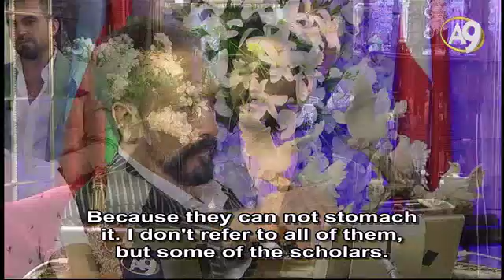Why did Pharaoh let the Prophet Moses live.? (Adnan Oktar)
Why did Pharaoh let the Prophet Moses (pbuh) live even though all newborn Jewish children were executed in his time? ADNAN OKTAR: Almighty God says in the 72nd verse of the 2nd Surah; "Remember when you killed someone and violently accused each other of it, and God brought out what you were hiding." (Surat al-Baqara, 72). The dead must speak because the killer is not known. "We said, ‘Hit him with part of it!’ In that way God gives life to the dead and He shows you His Signs so that hopefully you will understand." (Surat al-Baqara, 73) In modern medicine, a cardiac massage is applied when the heart stops, and if it does not start beating, it is pounded with force. Like a fist. The heart suddenly starts beating then. The Qur’an informed us of this recently discovered scientific fact 1,400 years ago. God clearly says "Hit him" - hit him where his heart is. Cardiac massage is not usually effective, but when the patient is hit on the heart, his heart starts beating again; it works in most cases. The Qur’an gave the news of this fact 1,300-1,400 years ago but you cannot hear any scholars talking about this because they cannot stomach it. I don't refer to all of them, but some of the scholars.

The progeny of Pharaoh had the Marfan syndrome. They had very long fingers and toes, and a strange skull structure. They also had heart disorders, as there are a lot of disorders in the Marfan syndrome. However, when they saw the Prophet Moses (pbuh) in the water, they noticed that he looked unusually healthy and very beautiful. They believed that their deity Hathor has sent them the baby. They rejoiced, and were amazed that he was in a chest because no one would leave their children on the Nile. The child arrived at where the family of Pharaoh was, right at the beach of the palace. Right then they were convinced that Hathor had sent him. God says that they were wrong, that he has come as a calamity for them. He says that "I sent him among those who are both his and My enemies". Essentially, He says that "I sent him in order to destroy them".

(Torah, Exodus 2:2), "And the woman conceived, and bore a son; and when she saw him that he was a goodly child, she hid him three months."

The dates given are an exact match; I mean the dates of the Prophet Moses' (pbuh) birth and his discovery. Her hiding him for three months fits perfectly. When we calculate it, starting from his birth, it is the season that the Nile overflows and its waters reach the palace, where the family of Pharaoh uses as a celebration and summer resort, carrying the chest there with it. And when they see that he is healthy and beautiful whereas the family members of the Pharaoh are all sickly, they rejoice in the fact that he is such a healthy boy and say "Hathor sent him to us."